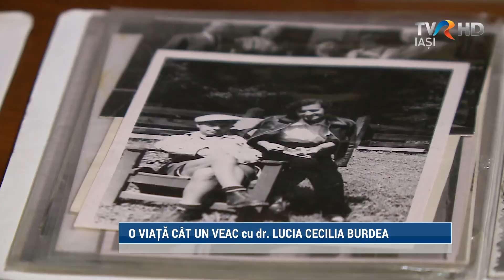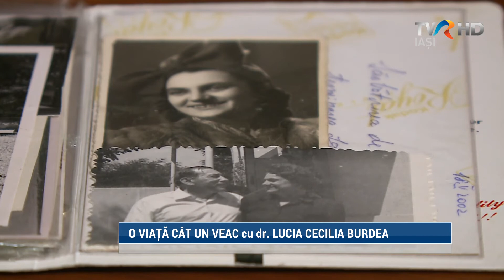Interviul saptamanii: O viață cât un veac - dr Cecilia Burdea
Născută în martie 1921, la Râmnicu Sărat, Lucia Cecilia, viitoare Burdea, a urmat Şcoala Centrală de fete din Capitală, iar în 1940 a fost admisă la Institutul de Medicină din Iaşi pe care l-a absolvit în 1946. La facultate l-a cunoscut pe cel cu care s-a căsătorit în 1945, Marcel Burdea. El, un student eminent care a terminat medicina în 1943 ca şef de promoţie. În toamna aceluiaşi an, pleca pe front fiind repartizat pe ambulanţa Diviziei 24 Infanterie. În 1948, au plecat amândoi cu bursă din partea statului român la Paris pentru specializări: ea, în ginecologie, el, pediatrie. După doi au revenit la Iași unde au primit posturi de asistenţi universitari la institut.
După 3 ani, Cecilia Burdea se angajează ca medic primar la Maternitatea “Cuza Vodă”. Marcel Burdea îşi continuă cariera didactică. În 1962 obţine doctoratul in Ştiințe medicale, iar în 74 devine doctor docent. Este considerat patriarhul pediatriei româneşti. Marcel Burdea a înfiinţat prima Clinică de Pediatrie de la Spitalul Sf. Spiridon şi apoi a fost şeful Clinicii de la Spitalul de Copii din Iaşi. A conferenţiat la congrese internaţionale şi a publicat în reviste de specialitate din Paris, Praga, Viena, Gdansk sau Berlin. A fost membru corespondent al Societăţii franceze de pediatrie şi membru al Societăţii Europene de Gastroenterologie Pediatrică.
Realizator: Maria Florea